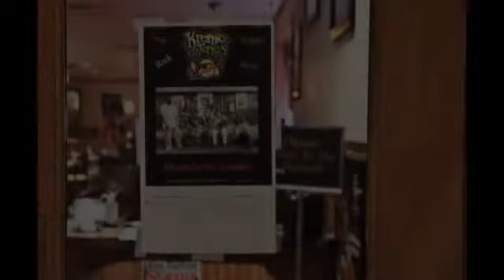Kronic Jones at Legends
The Kronic Jnes band at Legends Jan 15th, 2010